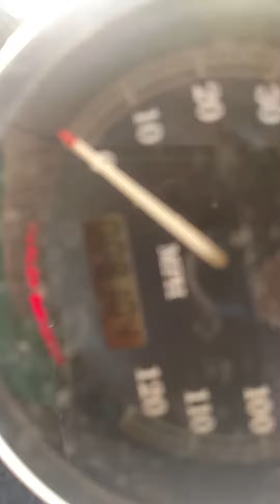1999 Harley XL 883 #139378